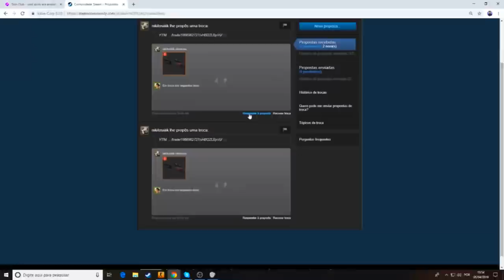CACHORRO1337 TENTA SCAMAR O WAVE AO VIVO! VSM ESTA XITADO? *joga muito* CS:GO Highlights #12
♦ About Business!

🐦 ro0x
♦ Nenhuma rede social disponível para divulgação!